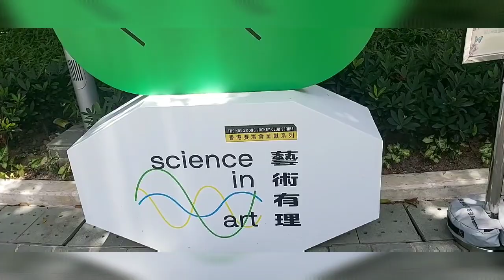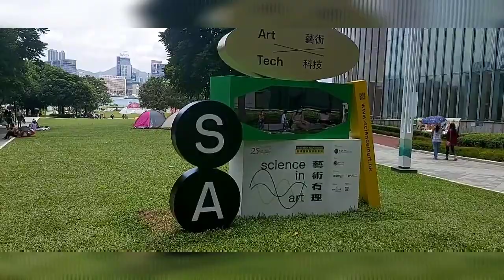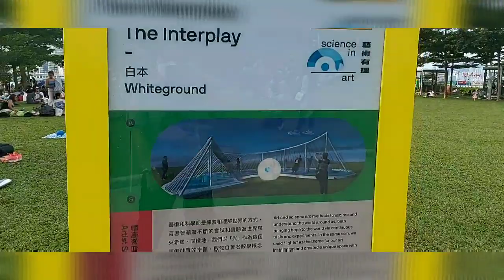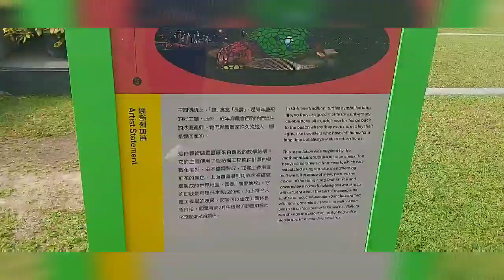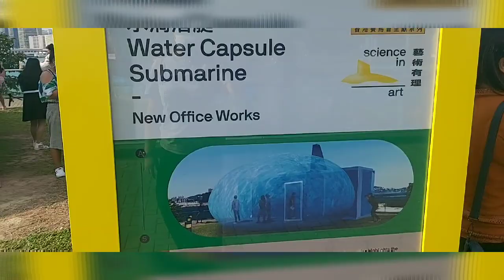TAMAR PARK Hongkong /Arki Bhernet TV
The new Tamar Park